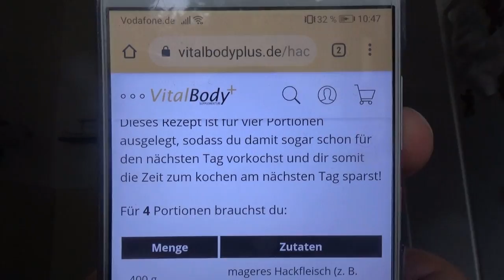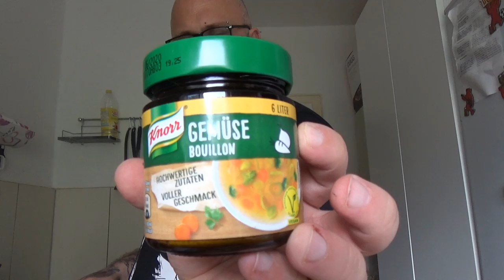Odin Kocht | Hackfleisch-Gemüse-Topf | VitalBodyPLUS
mit dem Code ODIN10 gibt es auch noch etwas Rabat
👍🖖🤟Mein Equipment👍🖖🤟
Ihr habt Bock mit mir zu zocken oder zu texten? Kein Problem:
PSN: odin_ase
Steam: odin_ase